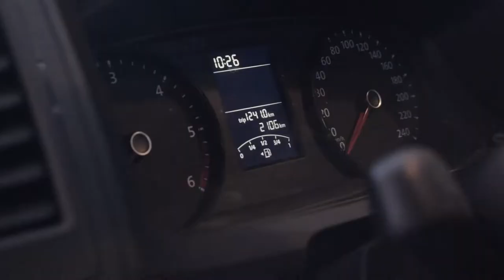У Рівному та по області відбувається інформування громадян про необхідність дотримуватися карантину